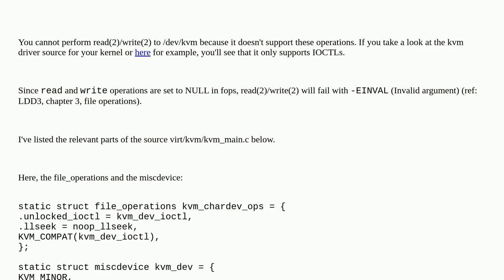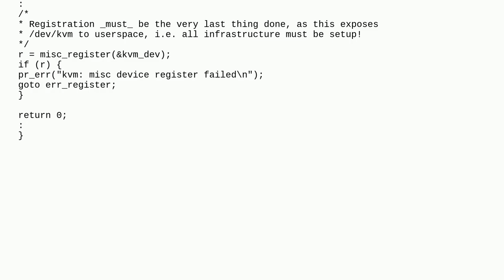Unix: Can I use KVM without ioctl?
Can I use KVM without ioctl?

A special thanks goes out to the community

  kvm linux stdio